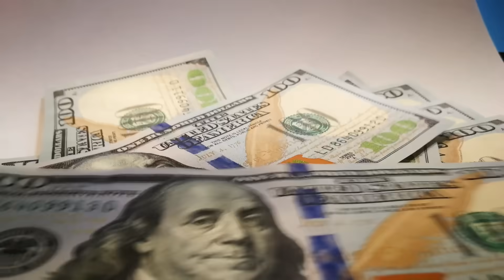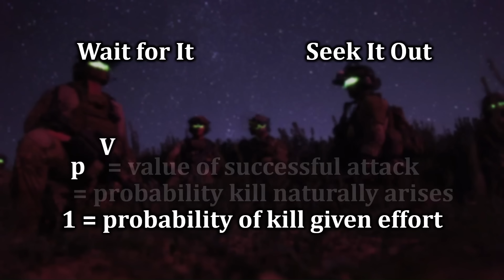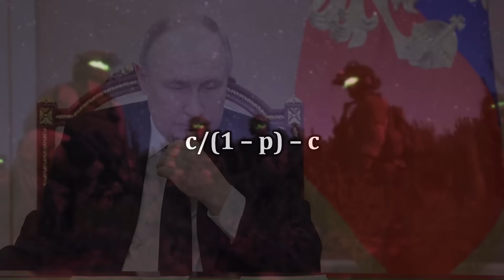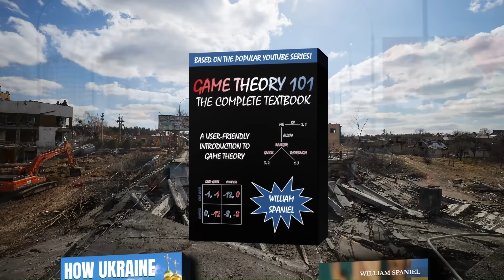Why Russia's Alleged Bounty Program Was Not as Effective as It Seems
Check out "Game Theory 101: The Complete Textbook" You can also read it for free by signing up for a Kindle Unlimited trial (I use affiliate links, meaning I earn a commission when you make a transaction through them. Even if you read for free, you are still supporting the channel.)

More information came out this week on Russia's alleged bounty program, which paid out $30 million in exchange for 150 Western coalition losses. This video explores a problem with creating such contracts. The program certainly resulted in more casualties, but it was not as effective as it appears on the surface. Also: bounties with algebra to replace lines on maps.

0:00 The Bounty Program in Afghanistan
1:25 The Problem: Moral Hazard
4:08 The Mathematics of Moral Hazard